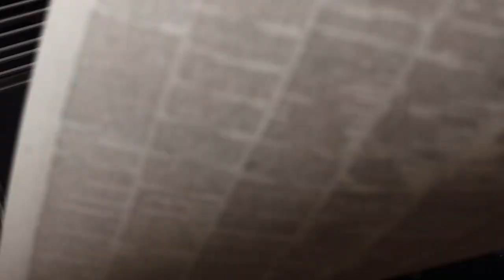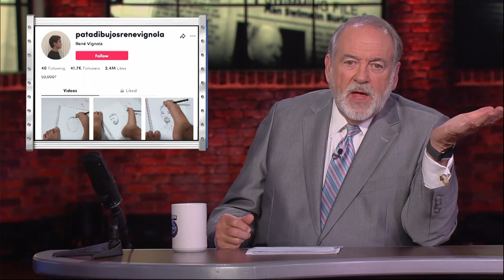REAL CHALLENGE! Sloths vs Congress: Can You Spot the Difference? | ICYMI | Huckabee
Can you spot the difference between sloths and Congress? In case you missed it, here's Mike Huckabee's crazy news stories of the week.